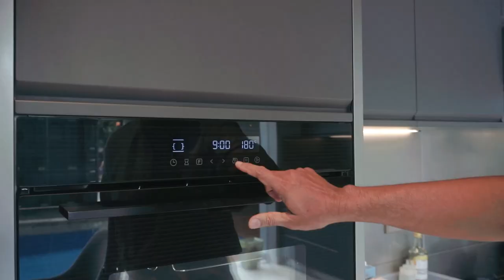Excellent Living with Gourmet Master : Ms. Yoshita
Chef Desyanto tells about his experience using the Gourmet Master, Nayati. His experience gives a new experience of cooking from home but feels like cooking in a professional kitchen restaurant.

"The kitchen set is quite neat, the stainless steel used is also of the best quality, and the stove differs from the usual residential kitchen."